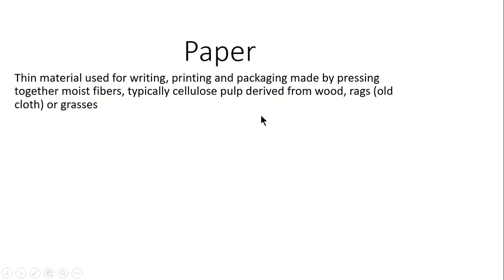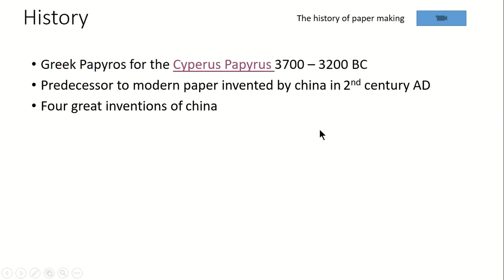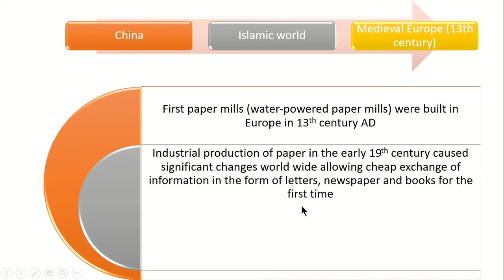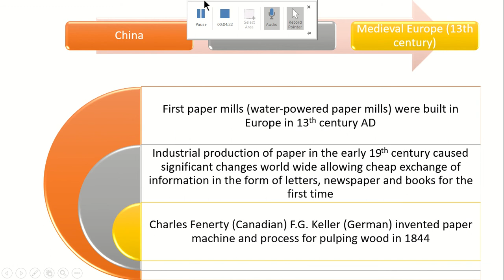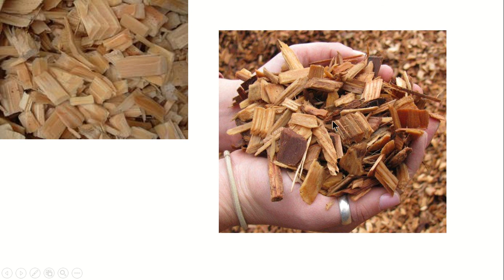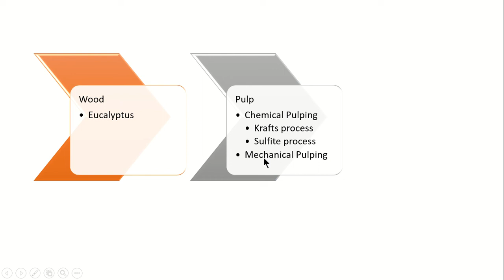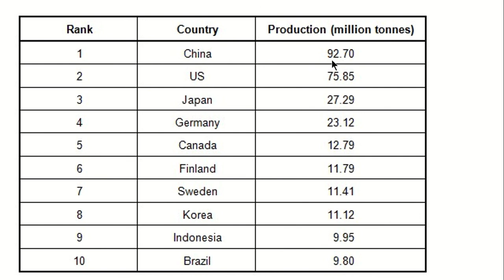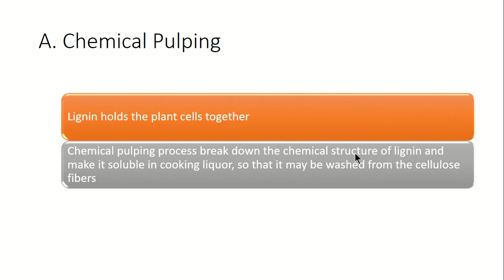M Sc, previous year, Lecture 1, pulp and paper industry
. . Sir Kifayat Ullah Khattak, Quality Coaching Academy (QCA) Peshawar. 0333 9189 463, 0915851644